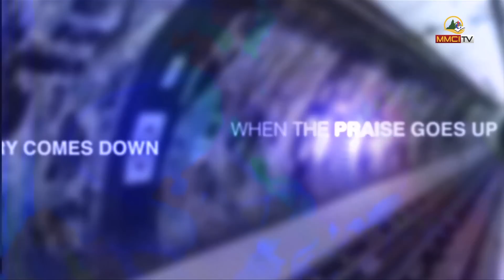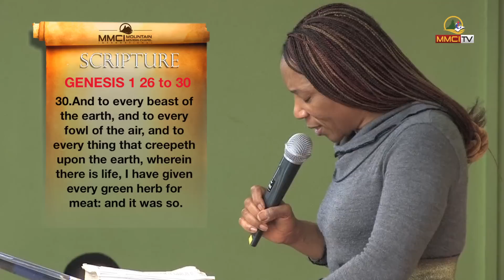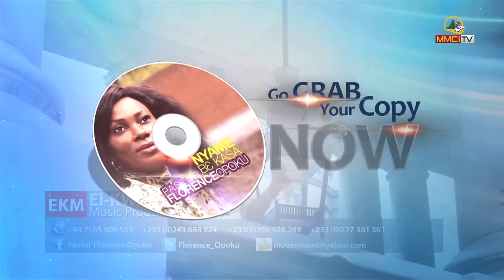BE FRUITFUIL PART 2